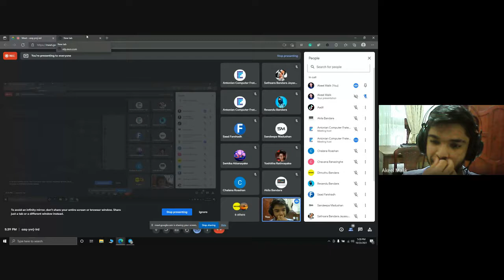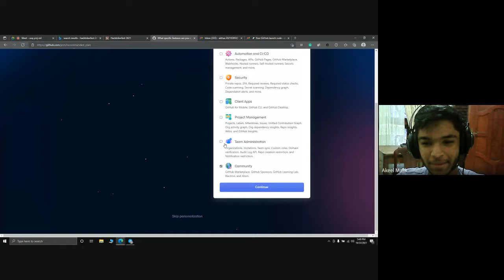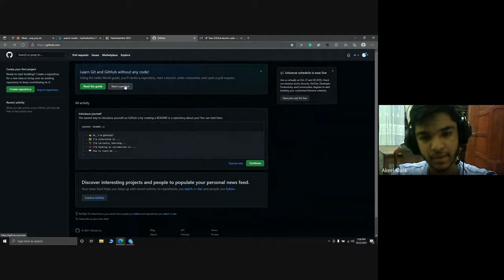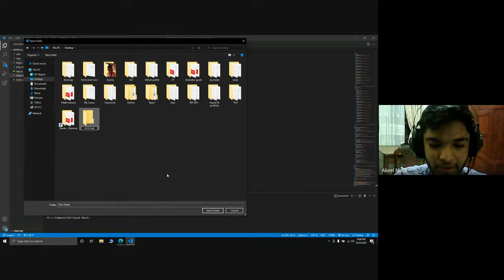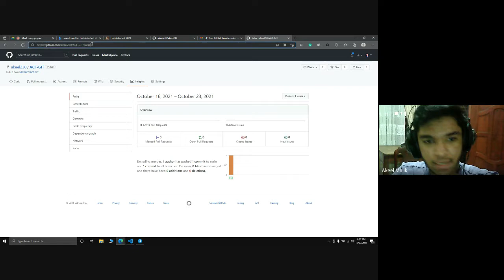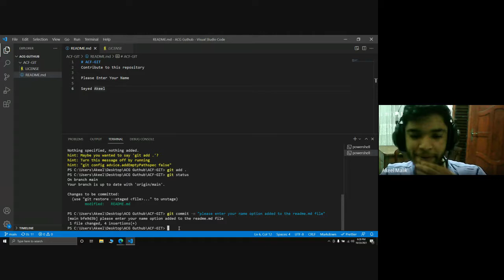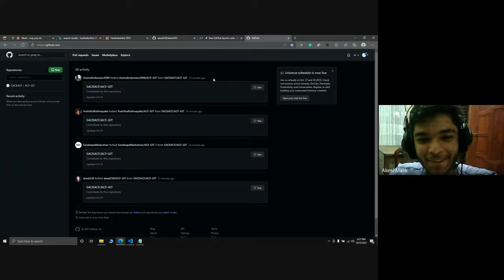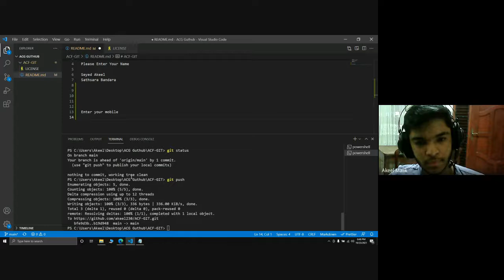GIT Session 2 Antonian Computer Fraternity (ACF)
This is the second Git session conducted by the Antonian Computer Fraternity, St. Anthony's College Kandy.